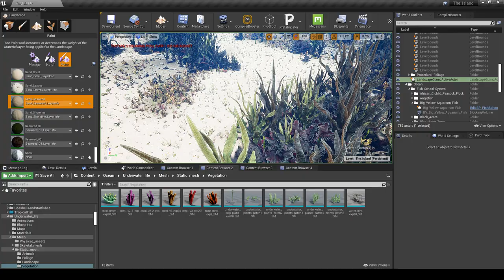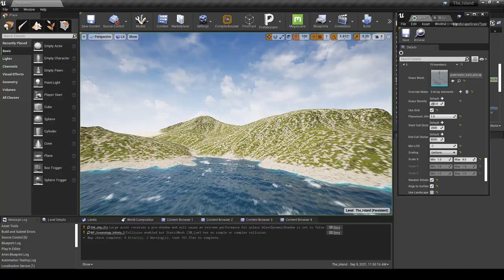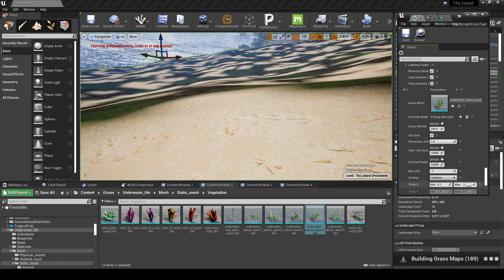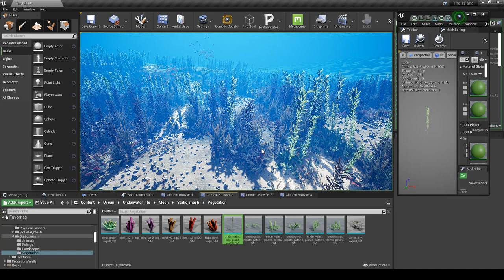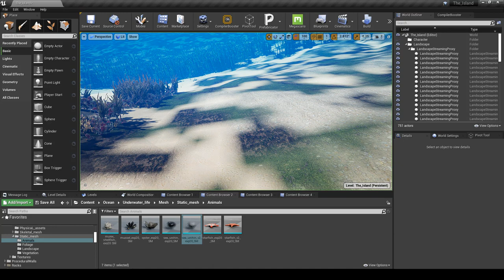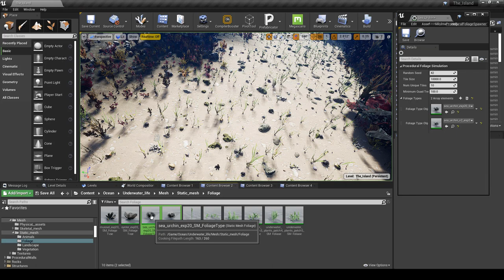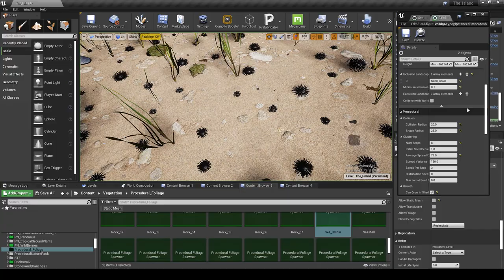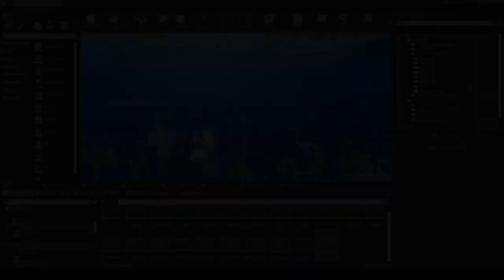How To Set Up Seaweed In Ocean Biome In UE4